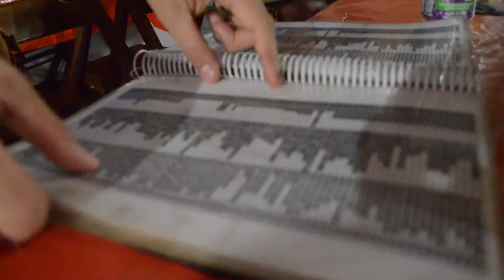"Vlog: Feira de São Cristóvão" - Por Jefferson Oniluap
Gravei este Vlog na Feira de São Cristóvão no dia 23/01. Espero que gostem.

Facebook Jeffersoniluap
Instagram Jeffersoniluap
Snap jeffersoniluap